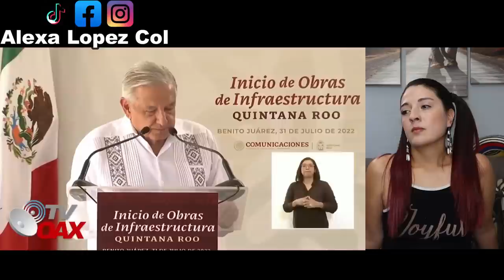ASOMBROSO PUENTE FUTURISTA EN CANCUN, EL MAS LARGO DE LATINOAMERICA! MEXICO IMPARABLE!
Iniciaron las obras en Cancun, con moderno puente futurista el mas largo de Latinoamerica.